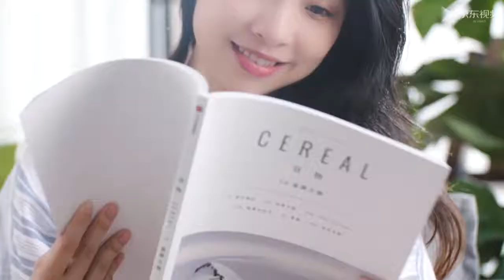Deerma F235 Air Humidifier 3L - Foldable Humidifier with Timer, Mist & Humidity Adjustable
Features:
- Foldable Humidifier Design
Fold it down for easy storage and carry. Just take it along with you anywhere and anytime.
- 3L Large Capacity
Large Capacity of water tank meeting the humidification of the whole day.
-One-key automatic constant humidity system
one-click to turn on constant humidity, real-time sensing of indoor humidity, automatic adjustment of the amount of mist, constant at 65% of the healthy and comfortable range.
-3 Levels of Spray & 12 Hours free timing
Starting from different humidification needs, 3 levels of fog control, 2-12 hours free control time, it will automatically close when reach the time, no longer worry about forgetting to turn off the humidifier.
- Honeycomb activated carbon filter, purify impurities, fresh breath every time
Compact honeycomb structure can adsorb on a large area. Effectively filter out particulate matter and dust impurities to avoid polluting the inside of the water tank.
Cleans impurities and refresh every breath.
- 250mL/h mist spray
Air supply through high and low pressure mist duct and turbine, make airflow microcirculation, spread evenly, achieve large-scale humidification.
- 1-5μm Fine Mist
Effectively penetrates the inner layers of the skin and last longer than applying face mask.
- Sensitive Touch Control
Touch the screen lightly with your fingertips, ready to use. Even the elder knows how to use.
- Double Security Protection
Anti dry burning with auto off when water runs out

Specification:
- Brand: Deerma
- Product model: F235
- Rated power: 25w
- Capacity: 3L
- Rated capacity: 220V, 50Hz
- Working time: around 12h
- Mist Volume: 250mL/h
- Weight:
- Product size (unfolded): 180 x 180 x 304mm
- Product size (folded): 180 x 180 x 180mm

Package Include:
- Humidifier Machine (flat 2 pin plug)
- Chinese Manual Book

Friendly Reminder:
* Deroma's products new formula is Safe Mixed into Humidifier water tank and diffuser (NEW).
* Other Type/Brand of Aroma Oil is strictly NOT allowed to put into humidifier water tank/motor part which does not supports aroma oil, it voids the warranty.
* For Model designed with Independent aroma oil space (yellow rubber), please place it on the independent aroma oil space for others Brand Essential Oil
* Please clean the Humidifier every 2 days if using any aroma or essential oil.
* Kindly pm us if you need assistance for suitable oil for this product.
* Any damage/broken caused by Essential Oil will Void your Warranty.

"Deerma Boutique Life Electrical"
The Trusted & Reliable Brand Deerma Malaysia Original Product!